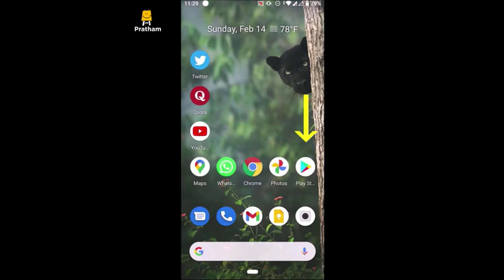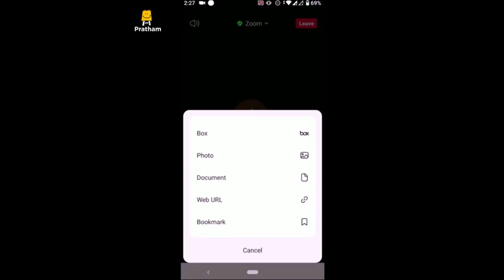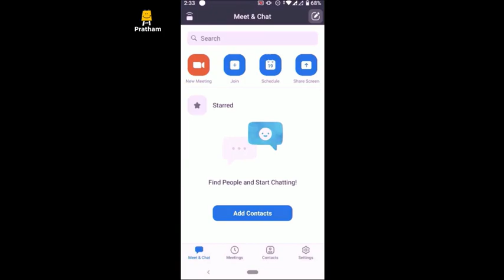Zoom Tutorial (Odia) | ଜୁମ୍ ଟ୍ୟୁଟୋରିଆଲ୍